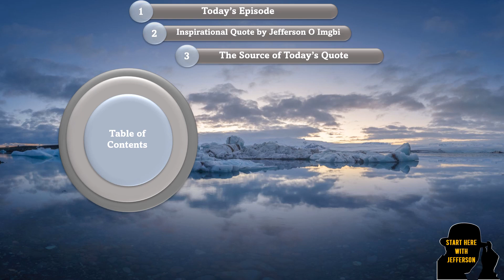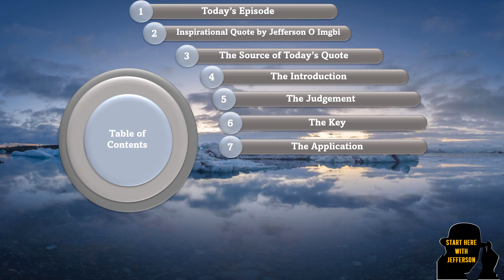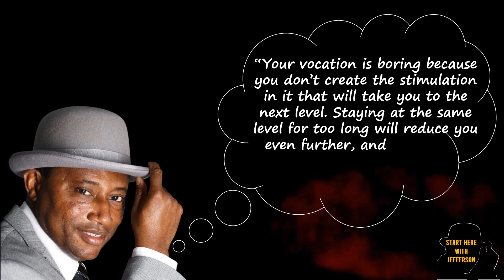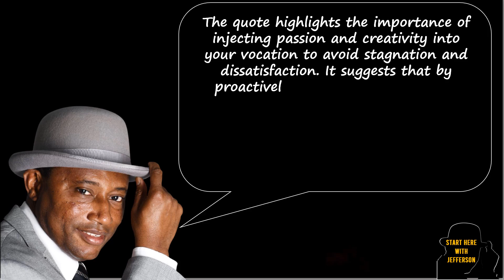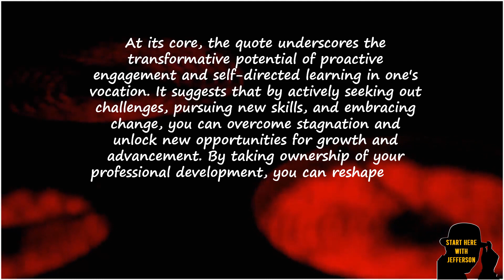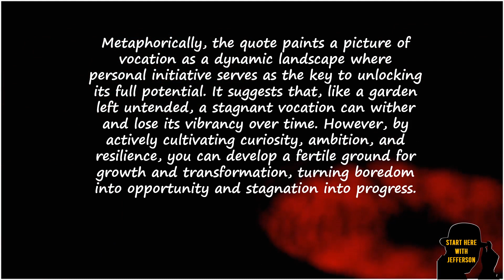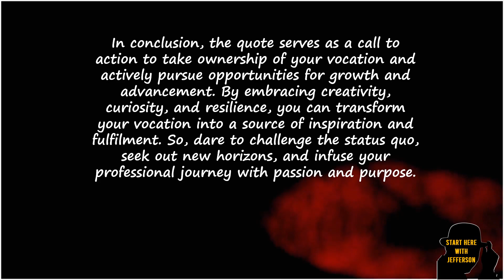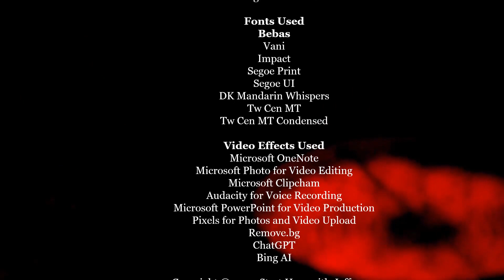Start Here🚀 with Quotes By Jefferson🎩|No. 320🌟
🕒 Timestamps:
- 🕒00:00 ― Intro♂️
- 🕒00:15 ― Welcome to Start Here with Quotes by Jefferson🙏
- 🕒01:58 ― Table of Content📑
- 🕒05:29 ― Today's Episode🎬
- 🕒05:53 ― The Inspirational Quote by Jefferson O Imgbi👤🌿
- 🕒06:26 ― The Source of the Quote✨
- 🕒08:18 ―  The Introduction🎬
- 🕒09:02  ― The Judgement⚖️
- 🕒09:49 ― The Key🔑
- 🕒10:37 ― The Application🔧
- 🕒11:29 ― The Image🖼️
- 🕒12:20 ― The Potential Reversal🔄
- 🕒13:18 ― The Conclusion🔚
- 🕒14:02 ― Make A Difference☕
- 🕒15:02 ― A Message from Jefferson💬